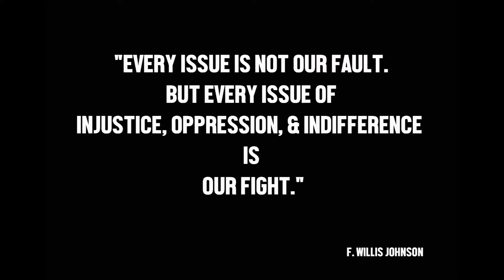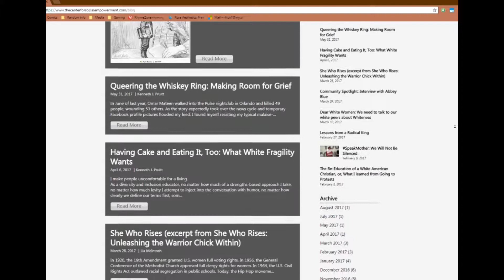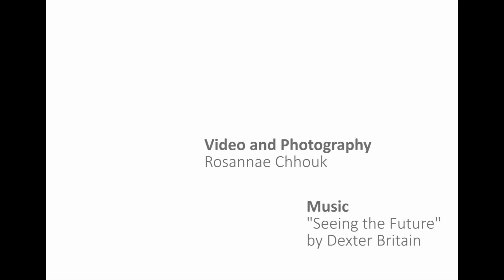The Center for Social Empowerment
To learn more about The Center for Social Empowerment visit our